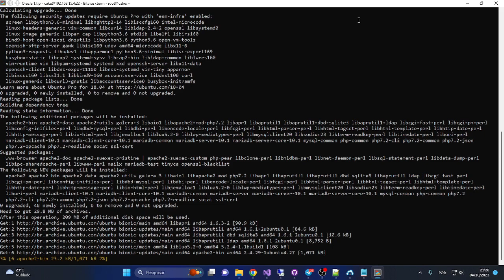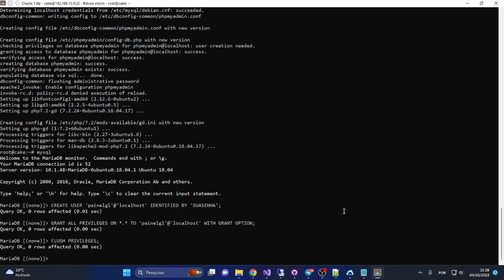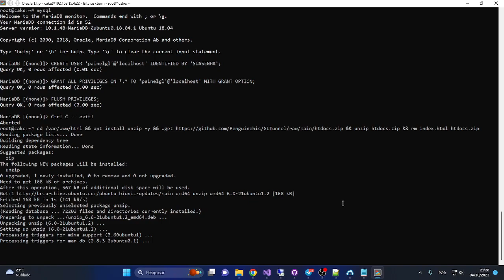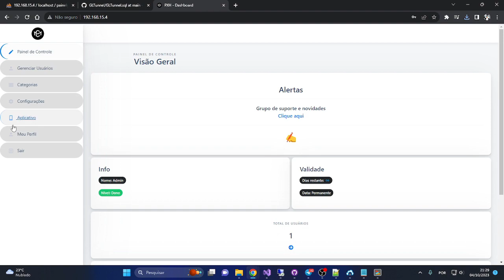Como Instalar o Painel GL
Link no comentario fixado !